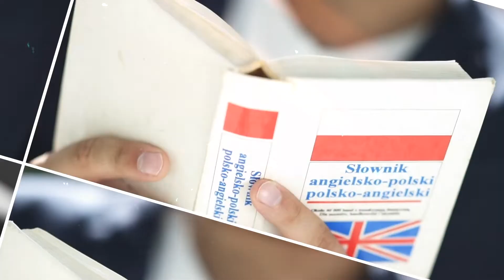Co musisz wiedzieć o rekrutacji na Doradce ds. kursu?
Talkersi to aż 8 działów administracji 🔥
Skąd wynika tak złożona struktura? Bo wiemy, że najlepiej pracuje się:
👉 zespołowo;
👉 na jasnych zasadach;
👉 w obrębie swoich kompetencji;
A kogo najczęściej poszukujemy do naszego AdminTeam i co warto wiedzieć o rekrutacji na to stanowisko?
Maja wyjaśnia czego szukamy w kandydatkach na Doradczynie kursu! 💋

Dołącz do zespołu Talkersów i rozpocznij swoją niezapomnianą karierę!

Chcesz zapisać się na kurs online z prywatnym lektorem?
☀️ Skontaktuj się z nami i umów na niezobowiązującą lekcję zapoznawczą z jednym z naszych lektorów!

🔥 Jesteś z branży lektorskiej lub zastanawiasz się czy zacząć uczyć po angielsku? Dołącz do @DreamTeam jako Lektor! 🤩
Więcej szczegółów i formularz aplikacyjny znajdziesz TU 👇🏼